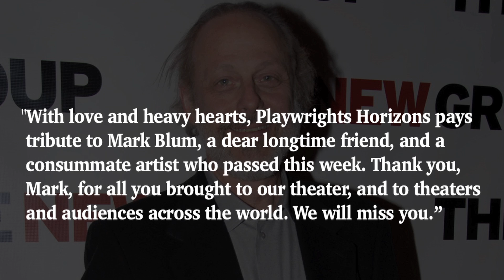Netflix's YOU Star Mark Blum Passes Away Due To Coronavirus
Crocodile Dundee actor Mark Blum, passes away at the age of 69 due to complications from coronavirus. ___________________________________________________________________________________________________